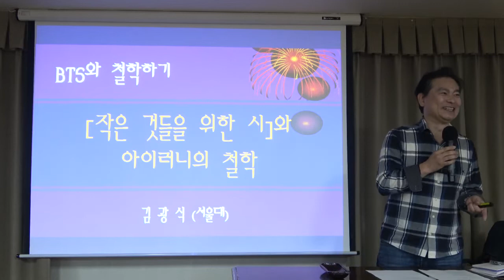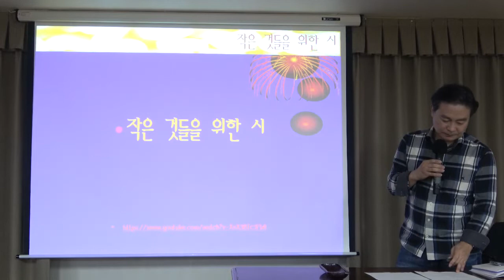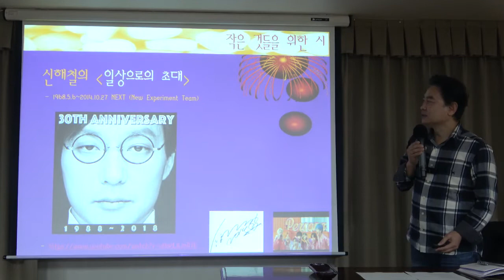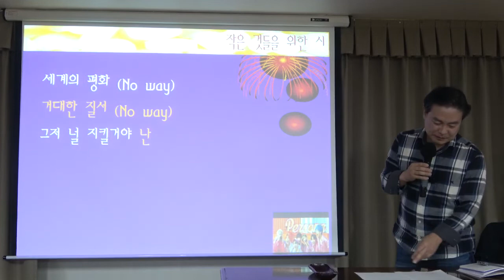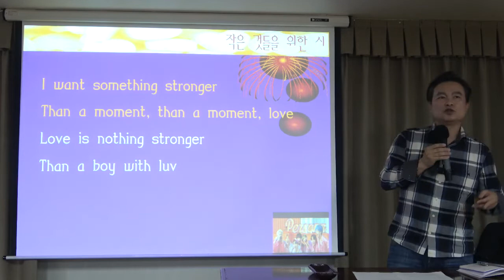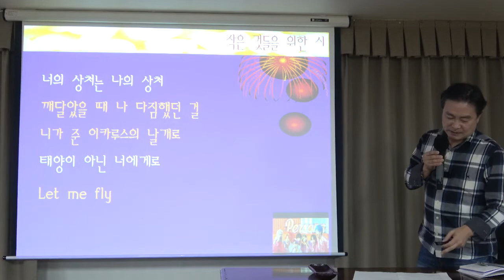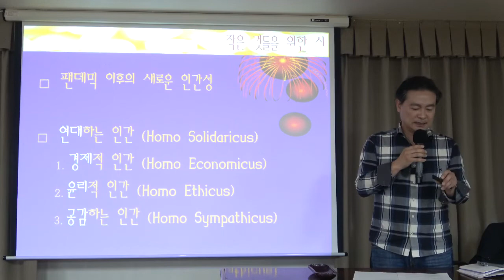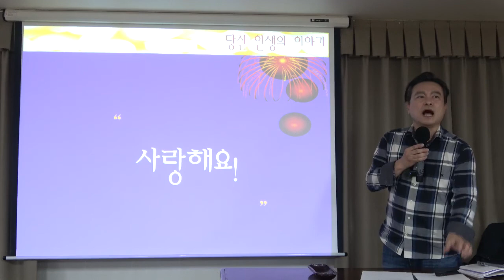BTS와 철학하기 10강(1) : BTS vs 로티 - "작은 것들을 위한 시"와 아이러니의 철학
[서양철학] BTS와 철학하기 10강 : BTS vs 로티 - "작은 것들을 위한 시"와 아이러니의 철학

*핵심어: 로티, 실용주의, 신 실용주의, 구조주의, 우연, 아이러니, 연대, 필연적 진리와 우연한 세계,